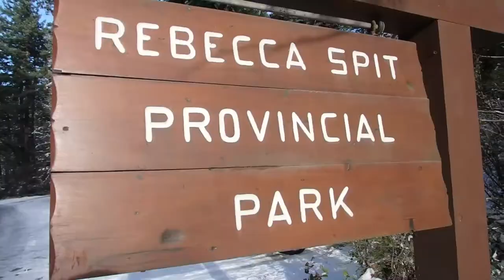Quadra Island: Walking Rebecca Spit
Follow our stroll around Rebecca Spit on Quadra Island. The peninsula offers breathtaking scenery in all directions!